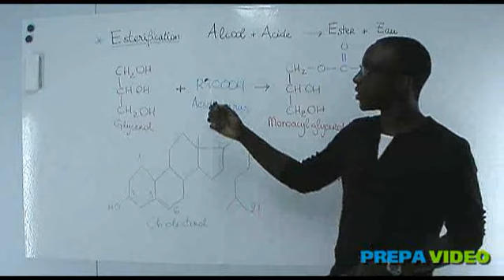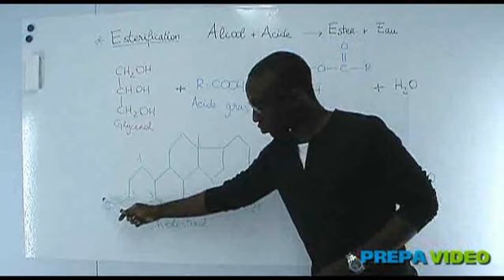Biochimie cours propriétés acides gras estérification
cours de biochimie de première année de médecine (L1 santé) portant sur les propriétés des acides gras et leur estérification. Pour plus de vidéos rendez vous sur ma chaîne